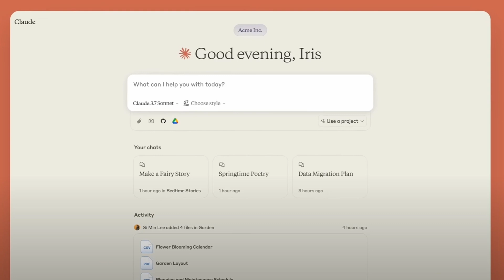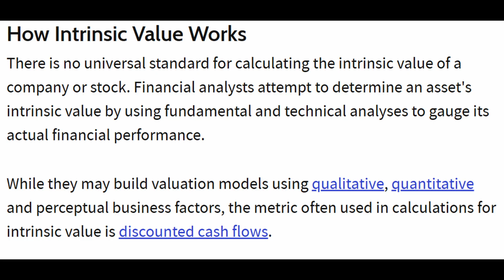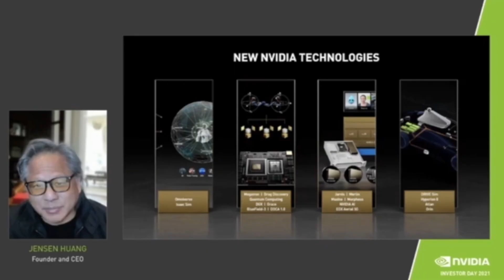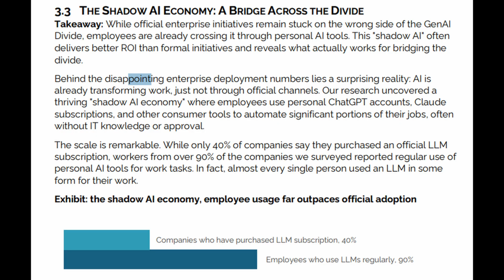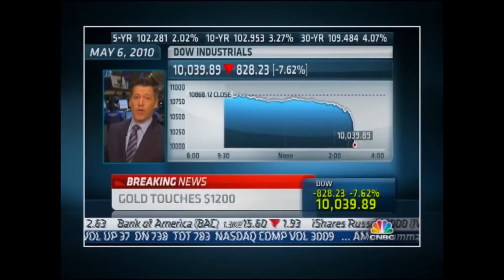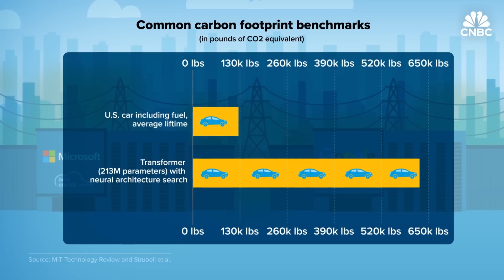Is there an AI Bubble? Here's what the data says...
WARNING WARNING: ORIGINAL VIDEO IDEA INBOUND***!*!*

The irony here is that I am using AI for my video description.

Is the current level of enthusiasm just an "ai hype"? Is investing in AI stocks just another example of the "greater fool theory"? Let's explore this question, touching on the "stock market", "business news", and potential parallels to the "dot com bubble" and other "tech news".

Continuous Improvement: "Better" editing and script writing